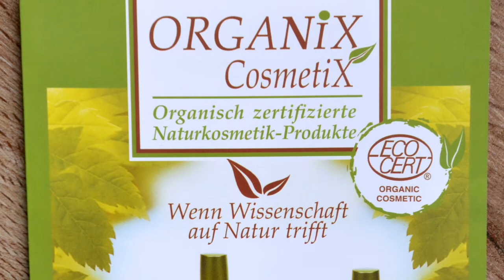#243 - neue Verlosung und Gewinnerziehung - Biokosmetik von Ellfiore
(Werbung - bezahlte Kooperation) Heute ziehe ich „live“ die Gewinnerin meiner letzten „Biokosmetik Verlosung“ in Zusammenarbeit mit der Firma Ellfiore.

Außerdem könnt ihr bei einem neuen Gewinnspiel mitmachen: Ihr könnt die stärkende Augencreme bekommen. Sie wurde entwickelt, um die sensible Haut, die anfällig für Fältchen ist, zu behandeln. Sie schützt die Stammzellen und ist dafür konzipiert mittleren bis tiefen Fältchen einen kleinen Kampf anzusagen.

Auch hier habt ihr wieder tollle Bioqualität.  Die Kosmetik  enthält natürliche Inhaltsstoffe, die aus Pflanzen gewonnen werden, die ohne chemische Zusätze großgezogen und nicht mit Pestiziden behandelt wurden. Außerdem ist die Verpackung recyclebar – seitdem ich Kinder habe freue ich mich über Umweltfreundlichkeit noch mehr als früher.

Wie du beim Gewinnspiel mitmachen kannst? Einfach bis zum 30.

Ganz viel Glück von Elischeba

Herzliche Grüße von

Elischeba